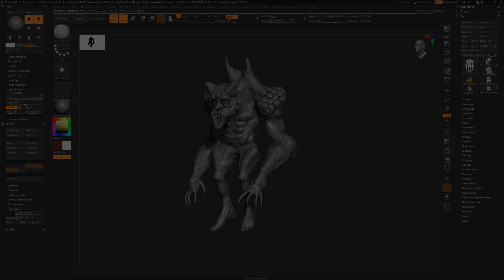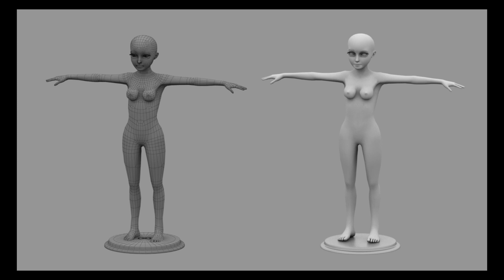Yulong Zhao_Digital Modeling